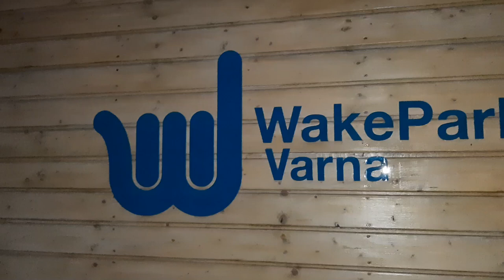Wake Park Varna